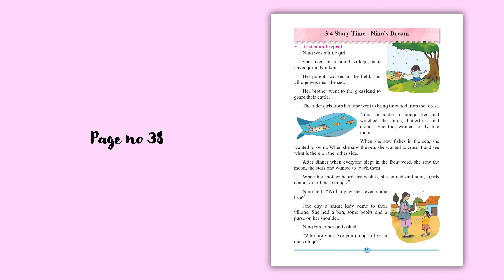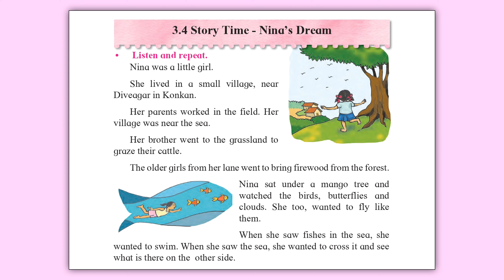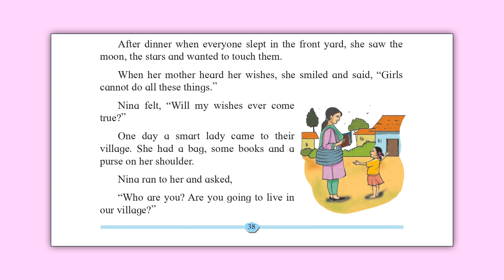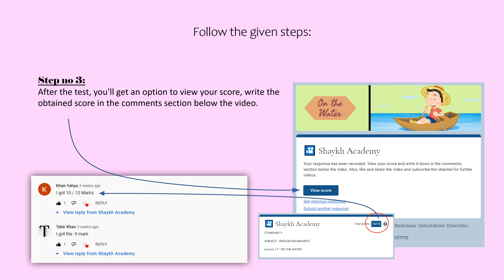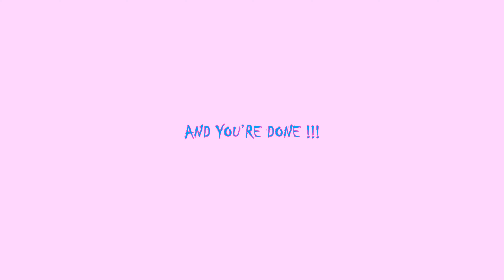Standard 2 || ENGLISH || Unit 3 - Lesson 4 - Nina's Dream || Full explanation || Maharashtra Board